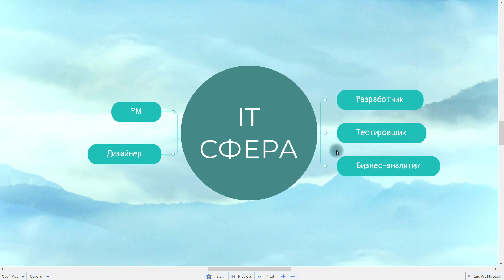Как войти в айти в 2024 / IT-специальности, какую выбрать (мои советы)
Сегодня поговорим о том, какую выбрать IT-специальность для начинающих, на что обратить внимание при выборе профессии и направления, как войти в айти с минимальными усилиями и где тому самому IT учат в 2024.

🎓 Хочешь стать тестировщиком с нуля?

📚 Все курсы, материалы и схемы:
➡️ Все мои продукты: rusau.net

00:00 - Начало
00:19 - Кто такой разработчик, программист или девелопер?
02:35 - Кто такой тестировщик?
05:55 - Кто такой бизнес-аналитик?
09:04 - Кто такой дизайнер на проекте?
09:46 - Кто такой продукт-менеджер (PM)?
10:35 - Пару слов о DBA и DevOps
11:24 - Кто такой рекрутер и HR-менеджер?
12:12 - О переходах на другие позиции в IT
12:47 - Итоги